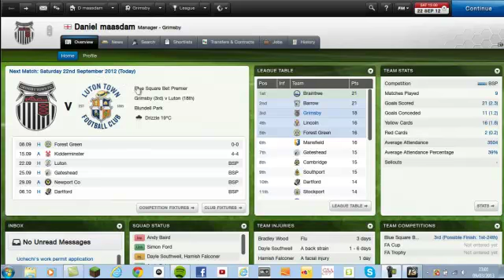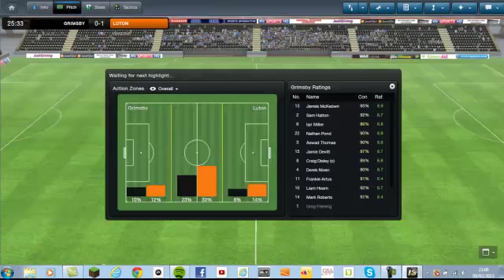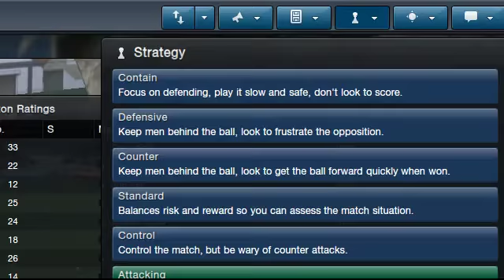GRIMSBY TOWN FOOTBALL MANAGER EPISODE 12 |A TEAM WITH "AMBITION"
GRIMSBY TOWN EPISODE 12 . GRIMSBY VS LUTON . BUT CAN WE PULL OFF A WIN AGAINS MOST PROBABLY THE MOST "AMBITIOUS" TEAM IN THE BSP